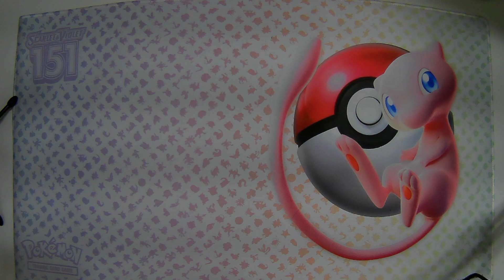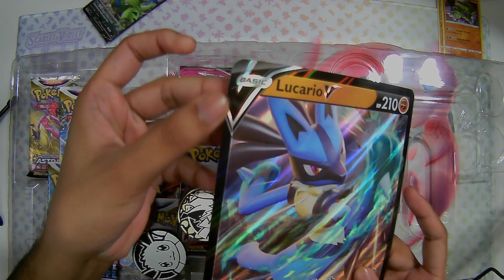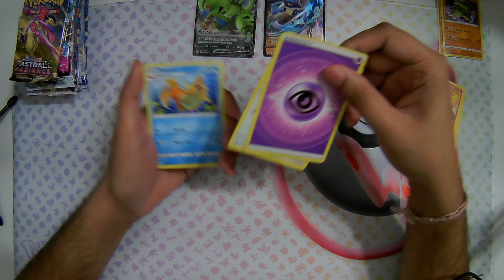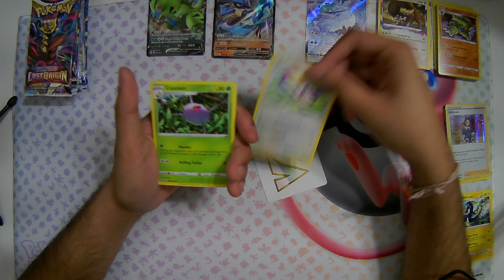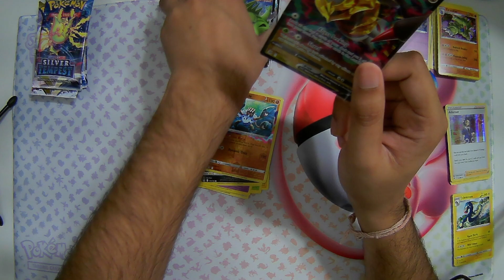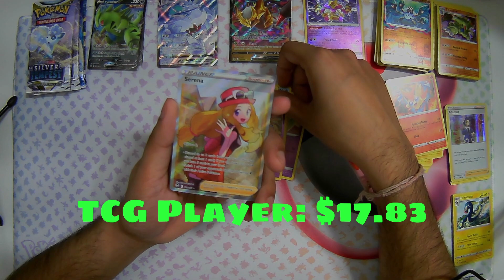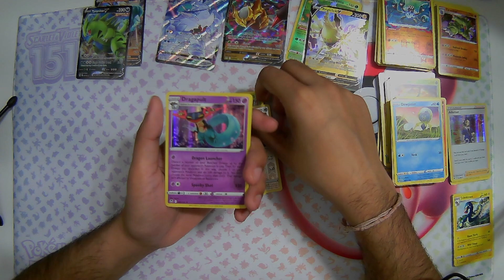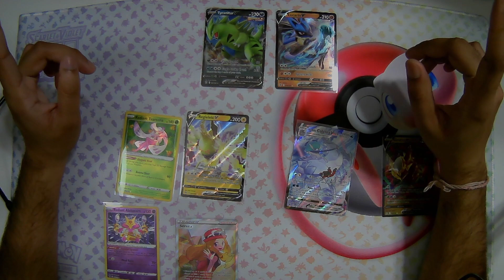Opening My First Costco Heavy Hitters Box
Opening A Costco heavy Hitters collection Box

All Prices found on TCG Player

Music
Music from Uppbeat (free for Creators!)

Timestamps
00:00 Intro
00:55 Box Opening
03:06 The Pulls
24:11 The Hits & Outro